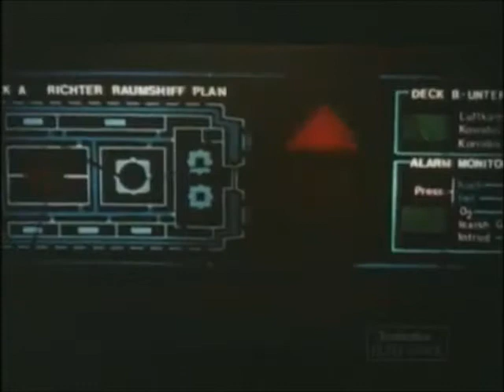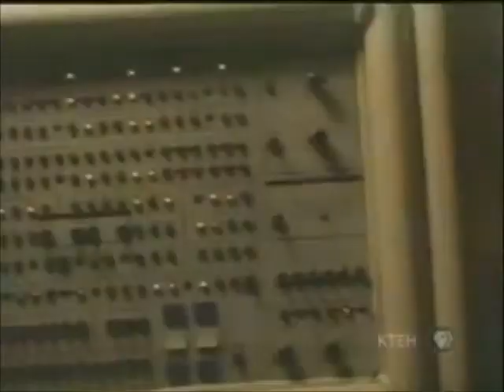The Nova Echo - Harps (Music Video)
This is a music video for The Nova Echo's song, Harps. I cut together the trailer and various clips from the film, Creature.

I always think of that film when I hear this song! Enjoy!